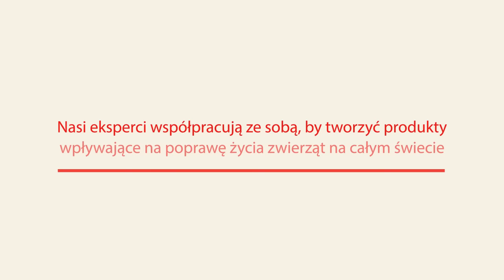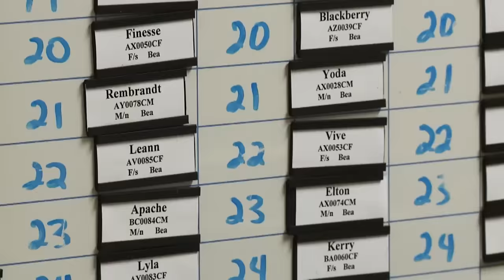Innowacje I Poznaj PURINA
W PURINA® wierzymy, że życie jest bogatsze, kiedy zwierzęta i ludzie są razem.
Nasi eksperci współpracują ze sobą, by tworzyć produkty wpływające na poprawę życia zwierząt na całym świecie.
Zobacz, jak tworzymy innowacje.